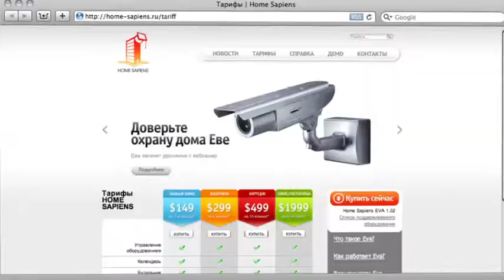Видео Home Sapiens об умном доме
Комбинированный ролик (съемка+компьютерная графика) презентует систему управления апартаментами или домом Home Sapiens.